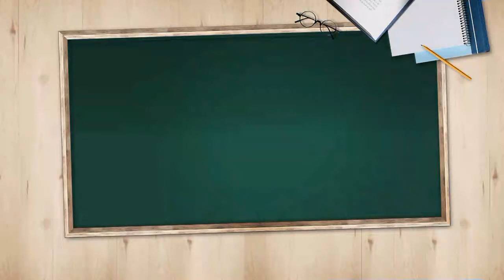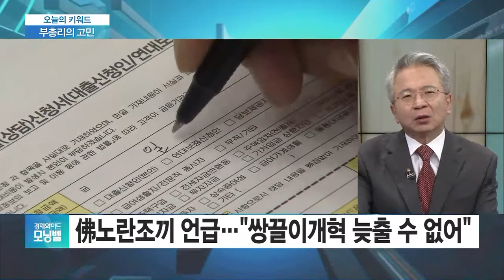[오늘의 키워드] 홍남기 “쌍끌이 구조개혁 절실”…韓경제 3가지 도전안은?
◇ 부총리의 고민

홍남기 부총리가 한국경제에 대한 돌파구가 필요하다며, 자신의 sns에 글을 올렸습니다. 홍 부총리는 '쌍끌이 구조 개혁'이 절실하다는 견해를 보였다고요?

- 佛 노란조끼' 언급…"쌍끌이개혁 늦출 수 없어"
- 홍남기 "구조개혁 통해 경제 돌파구 마련“
- 홍남기 “산업 이어 규제·노동·교육 개혁해야”
- 홍남기 "과감한 총수요 확대정책 요구되는 시기"
- 추경호"홍남기 취임 후 공공기관 인사 48% '캠코더'
- SNS에 장문…“ ‘쌍끌이 구조개혁’ 절실"